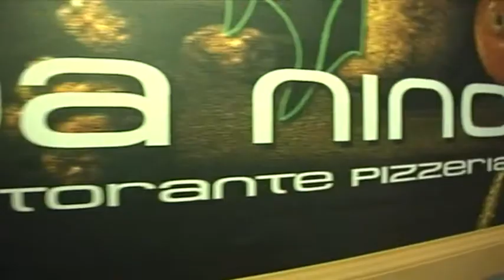Riconosciamoli 27^ puntata del 6 aprile 2018 Ospite della puntata Giacomo Cuzzi